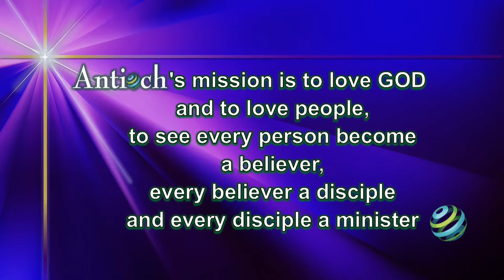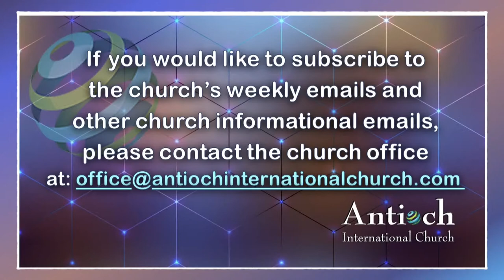Israel's Mountaintop Prophecies- Study #4 Covering Prophecies - Dr. Peter Wyns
Come along to discover more about Israel's Mountaintop Prophecies with Dr. Peter Wyns. This is the 4th study in his new series.